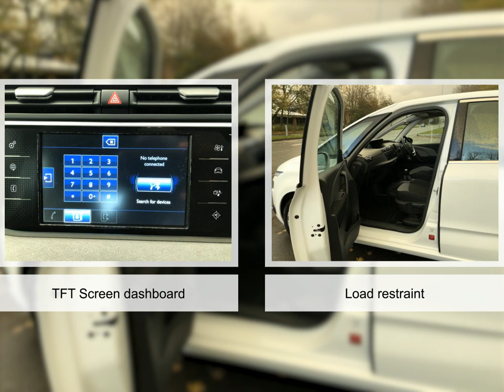For sale 2014 CITROEN C4 PICASSO E-HDI AIRDREAM EXCLUSIVE MANUAL DIESEL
For sale KM64VHV a 2014 CITROEN C4 PICASSO E-HDI AIRDREAM EXCLUSIVE MANUAL DIESEL with 45000 miles for only £9495. Don't miss out on your next used car come down and test drive it today!